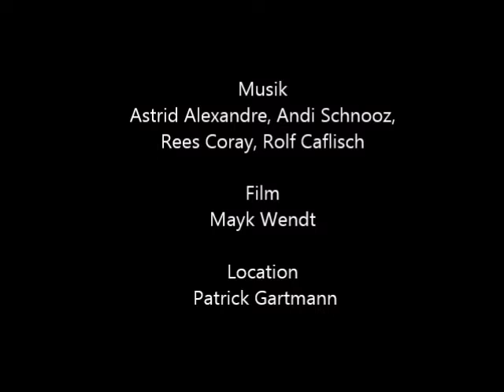Astrid Alexandre @ Susch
Memories from a beautiful day in Susch (Engadin). Thanks to Patrick Gartmann & family!
Musicians: Andi Schnoz, Rolf Caflisch, Rees Coray